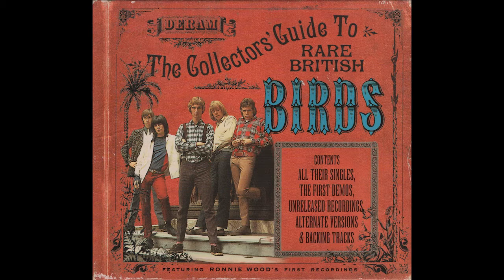The Birds - How Can It Be